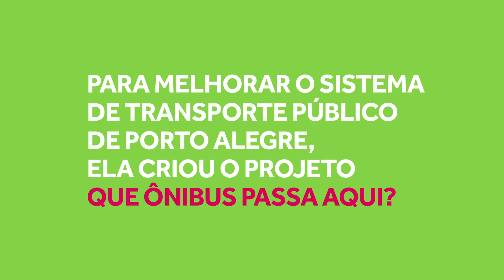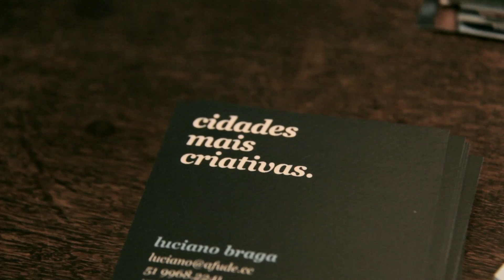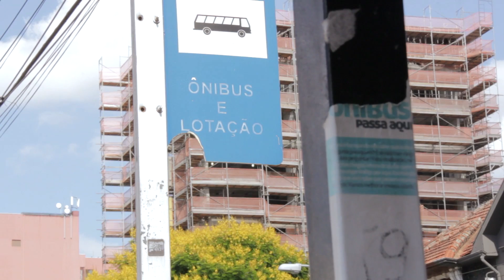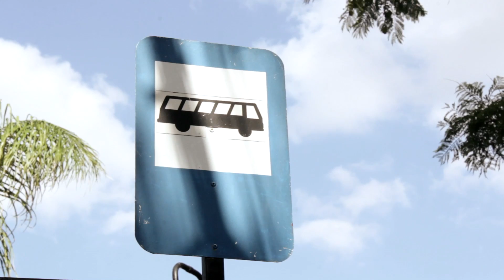História #9 - Que ônibus passa aqui? - Porto Alegre | RS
[baixe o adesivo do projeto no link abaixo]

Quantas vezes você já ouviu a frase "imagina na copa"? E se, ao invés de reclamar, a gente se organizasse para fazer dar certo?

A iniciativa de adesivar os pontos de ônibus de Porto Alegre foi idealizada e executada pela Shoot the Shit, organização que cria projetos para melhorar a vida na cidade a partir da criatividade. Buscam o engajamento das pessoas para criar e executar ações que tornem a cidade mais inteligente, conectada e divertida.

A ação "Que Ônibus Passa Aqui" sempre foi um dos nossos exemplos favoritos [e mais repetidos] de iniciativa transformadora. Isso porque mistura elementos poderosos: é muito simples de ser executada [basta imprimir o adesivo e correr para um ponto de ônibus], é muito fácil de ser replicada em outras cidades e, principalmente, resolve um problema real. Problema, aliás, que, ao pegar ônibus em Porto Alegre, nós sentimos na pele. A falta de sinalização nos pontos de ônibus da cidade nos obrigou a pedir informação várias vezes a outros passageiros e moradores.

Para saber mais e acompanhar a gente, subscreva este canal e curta nossa fanpage no Facebook. Não se esqueça de visitar nosso site para fazer parte da força-tarefa!

História #9 - Créditos

Imagens e roteiro: Tiago Pereira
Edição: Apiário [apiario.net]
Entrevista: Fernanda Cabral
Legendas: Henrique Loureiro (voluntário Imagina na Copa)